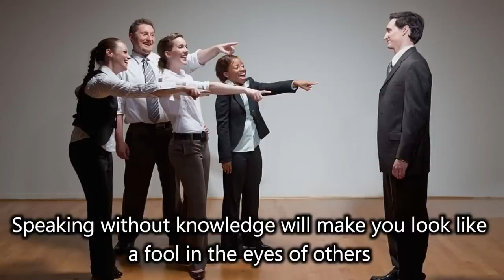"Power Of Silence: Zen Motivational Story - Always Be Silent in 5 Situations"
Description:
🔮 Dive into the profound world of silence and wisdom with our captivating Zen motivational story, "The Power of Silence: Always Be Silent in 5 Situations." In this thought-provoking video, we unravel the transformative impact of silence and how it can empower you to navigate life's challenges with grace.

🌸 Embark on a journey that explores the art of quiet contemplation and its ability to bring clarity to our minds. This Zen-inspired tale teaches us the importance of discerning when silence speaks louder than words, offering insights into five key situations where maintaining silence can be the ultimate expression of strength.
 Immerse yourself in this Zen-inspired tale that combines storytelling with motivational insights. Let the message of this video inspire you to harness the power of silence in your own life, guiding you toward a more centered, focused, and empowered existence.

Remember, within the silence lies the strength to transform challenges into opportunities.